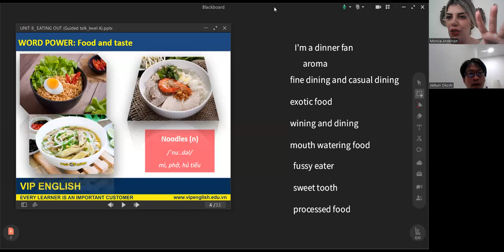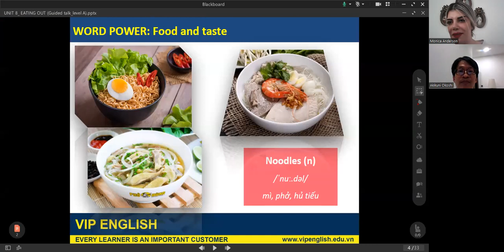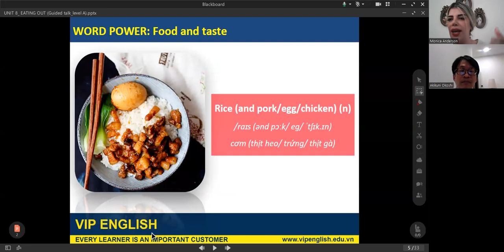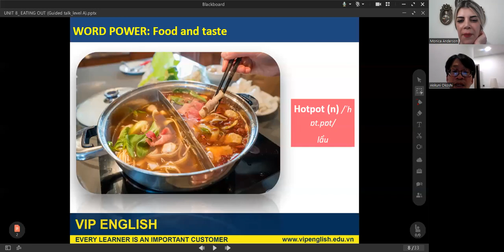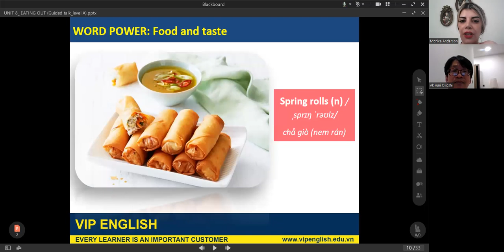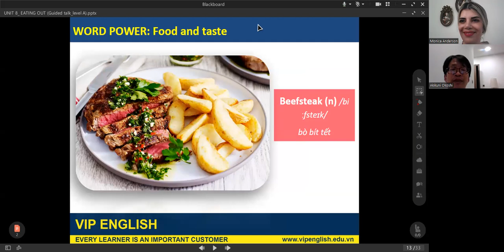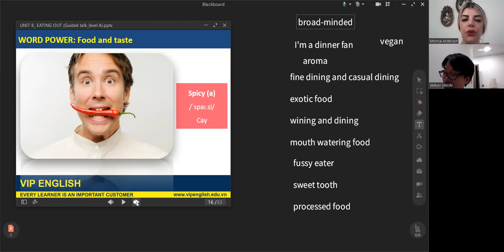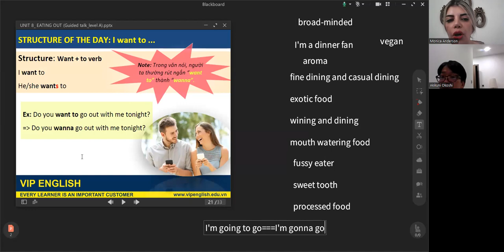Class recording Okushi Aug24 part1